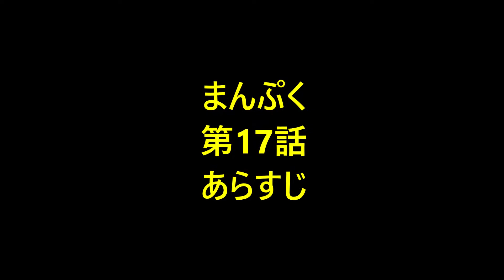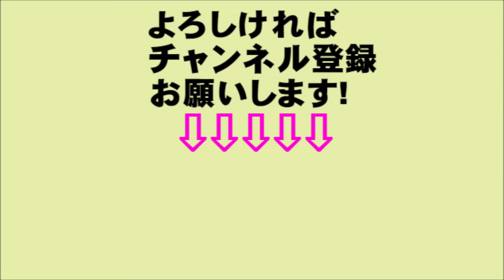朝ドラ まんぷく 第17話 第3週 あらすじと予告 そんなん絶対ウソ！ 今ドキッ!チャンネル8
NHK 連続朝のテレビ小説 朝ドラ まんぷく 第17話 第3週 あらすじと予告 そんなん絶対ウソ！ 今ドキッ!チャンネル8

関連動画
『まんぷく』第16話では、 憲兵隊に逮捕された萬平を救おうと福子が頭を悩ませる
NHK連続テレビ小説  まんぷく:  『まんぷく』朝ドラにおける異質な“末っ子ヒロイン”　リアルな“あるある”に共感のワケ
【明日１０月１８日のまんぷく】第１６話　萬平救出に悩む福子　直談判に向かった相手は…
『まんぷく』朝ドラにおける異質な“末っ子ヒロイン”　リアルな“あるある”に共感のワケ
最新ニュース :  【明日１０月１８日のまんぷく】第１６話　萬平救出に悩む福子　直談判に向かった相手は…- ｜